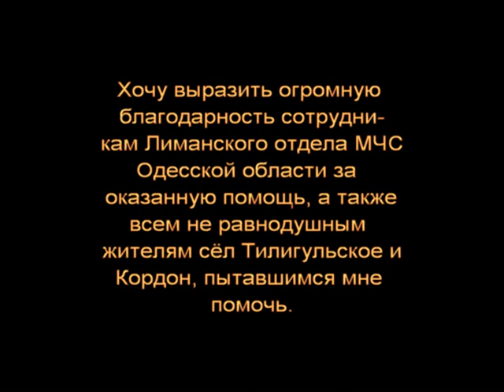Эххх дороги...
Эххх дороги... Ехал на дачу, не доехал. Выручили Сотрудники Лиманского отдела МЧС Одесской области.
не только про дороги.